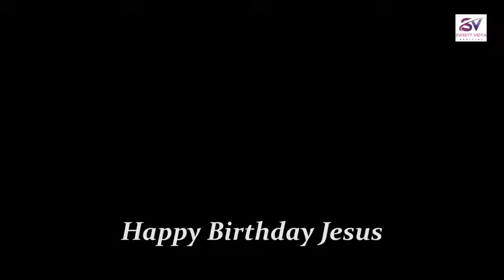Tim Tim Tim Tim | Official Christmas Video Song | By- Sweety Vidya | ft. Ajit Roshan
Song - Tim Tim Tim Tim

[ Meaning of this song:- Jesus is shining like a star but He is not a star, He is owner and king of this world. Our ruler was born.]

Lyrics :-

Tim tim tim tim
chamkathe tara jaisan, kaisan sundar-2
Tara nahi lage wo to heke hamar
duniya kar malik
duniya kar raja
Raj karaiya, janam lelak
Tim tim.

1. Khojte puchate gelai Joseph Mariam-2
    Kahi nahi palay dera,
    gohar ghare janam lelai-2
Tim tim.

2. Bade bade raja beta mahal bhitare-2
     Hamar prabhu yeshu raja,
Tim tim.

Lyrics & Composed - Sweety Vidya
Vocalists & Starring -  Sweety Vidya & Ajit Roshan
Choreography - Roshni Tirkey
Dance - Roshni, Pragati,Binita,
Neha,Suman,Sakshi
Script & Directory - Sweety Vidya
Music Produced, Mixed & Mastered by -  Ajit Roshan
Music production - AR Music Production Ranchi
D.O.P - Sunny Mandal
Producer - Sweety Vidya  OFFICIAL